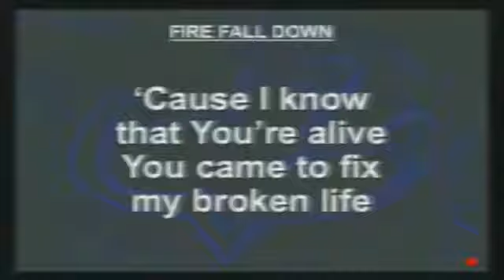Communion Sunday, Luke 22 14 22, January 3, 2016 by Pastor JD Farag